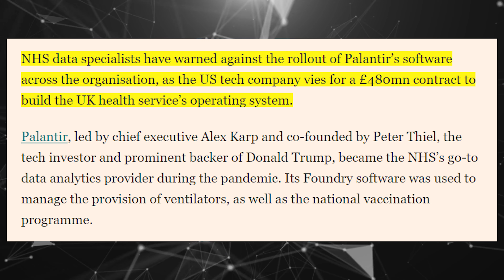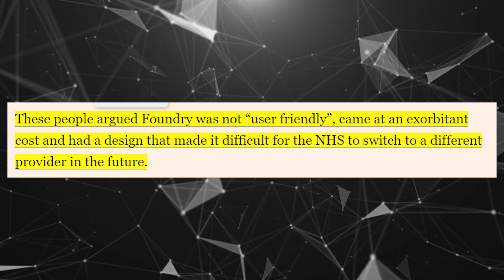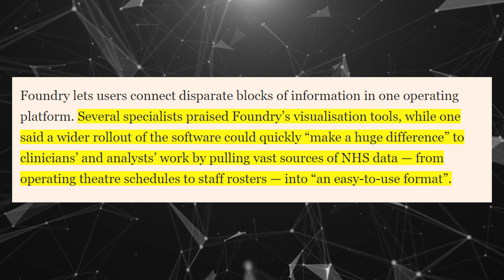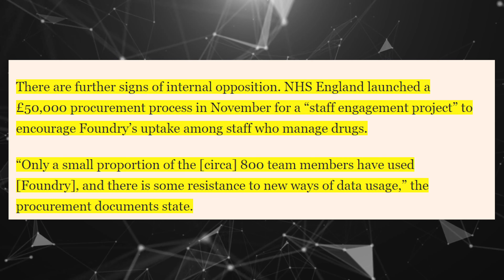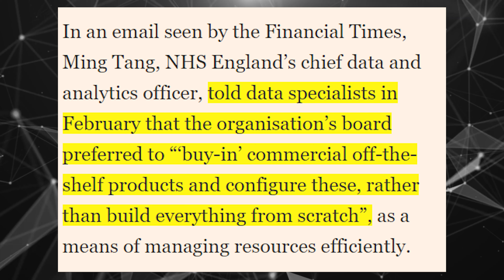NHS Employees Speak Out AGAINST Palantir? | Weekly Palantir Add-on | PLTR Stock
New article on NHS data specialist employees warning the NHS not to go with Palantir!